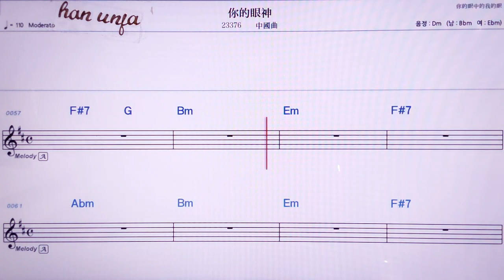💖니더이앤선/중국곡 👍MR,노래방, 악보, 코드,Karaoke With Sheet Music